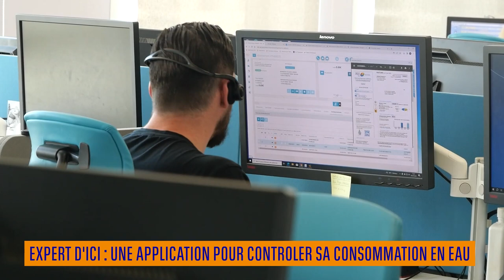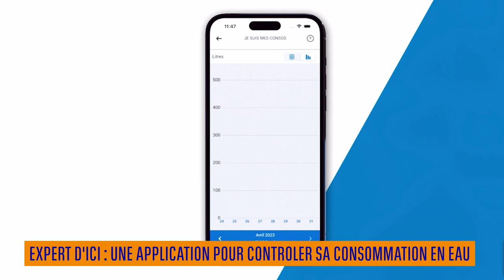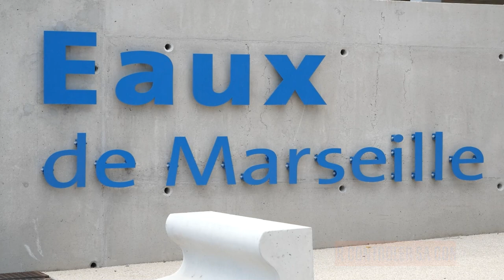Maîtrisez votre consommation avec les applications mobiles MON EAU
Les applications mobiles MON EAU  vous permettent d’accéder à la plupart des fonctionnalités de votre Espace Clients en ligne depuis votre téléphone ou votre tablette.

👉Maîtrisez vos consommations d’eau : contrôle de votre consommation au jour le jour avec le télérelevé, accès aux historiques, création d’alertes de surconsommation quotidiennes ou mensuelles…
👉 Maîtrisez votre budget : réglez & téléchargez vos dernières factures, transmettez votre relevé de compteur pour un calcul au plus juste de votre facture, optez pour la mensualisation, le prélèvement automatique et l’e-facture;
👉Maîtrisez la gestion de votre ou vos contrat(s) : mise à jour de vos informations personnelles, effectuez toutes vos demandes en ligne 24h/24 et 7J/7, bénéficiez d’un accès express au paiement par carte bancaire.…

© BFM_Eaux de Marseille_2023